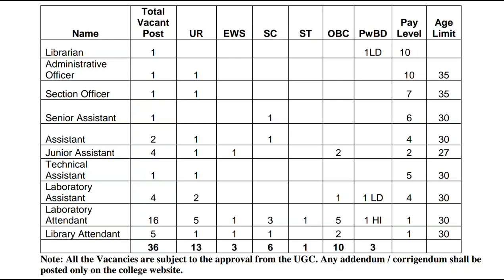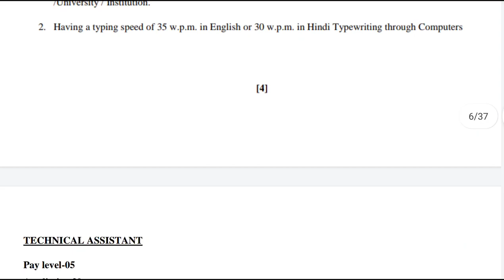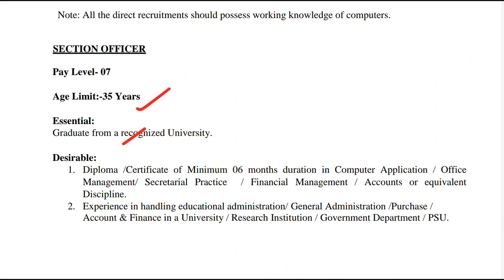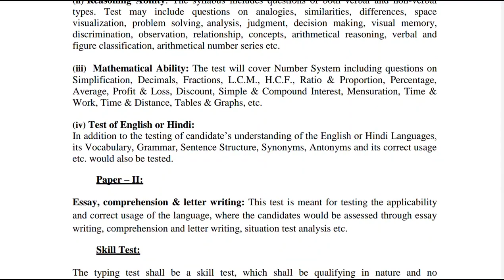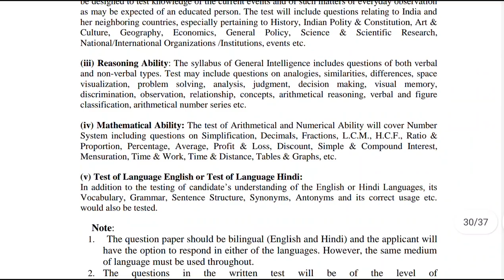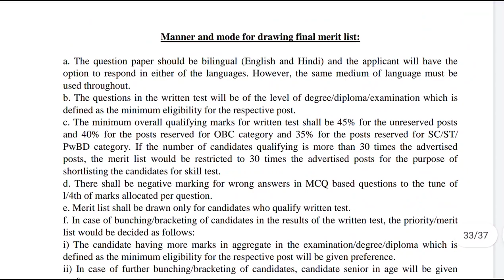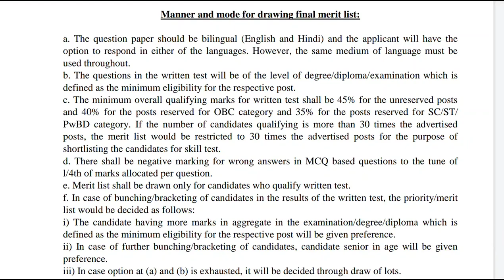Jr.అసిస్టెంట్, అటెండర్ ఉద్యోగాలు || Latest Jobs In Telugu || Govt Jobs 2023 ||Free Jobs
👉 కోర్టు Exams GK, English PDF మెటీరియల్స్, కోర్టు జాబ్స్ 20K+ Bits Test సిరీస్ Full కోర్సు👇